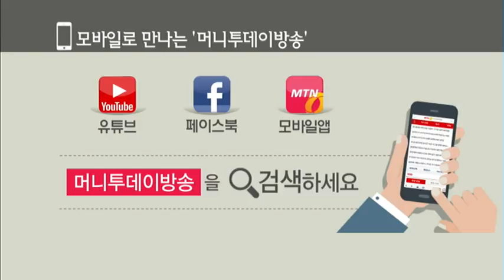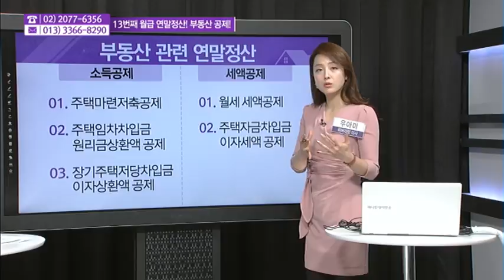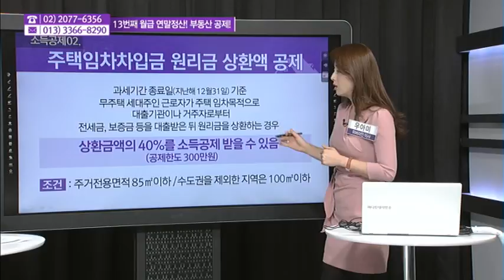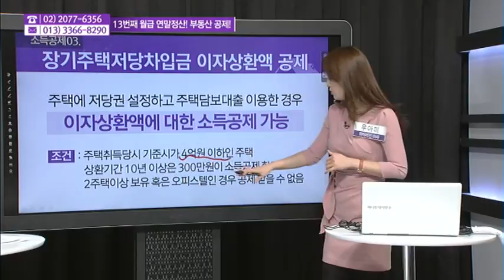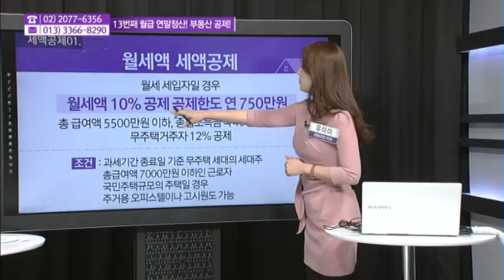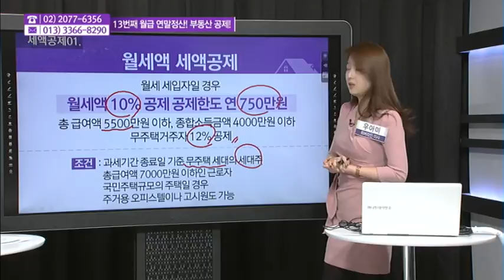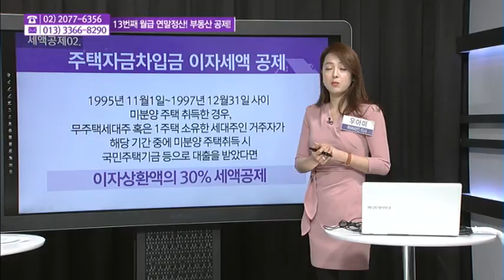[생생 부동산 클리닉] 13번째 월급 연말정산! 놓치면 손해보는 부동산 공제 항목은? - 우아미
01/22 부동산 가이드